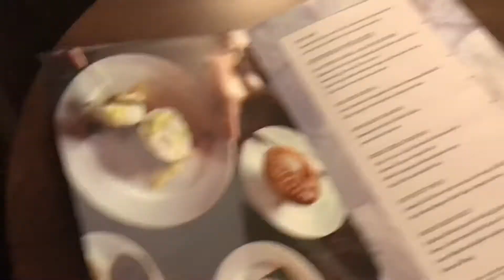Perjalanan dari Sentul ke Surabaya. Happy holiday in bali.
Maafkan vlog yg gajelas dan seadanya ini wkwk

12 desember 2021